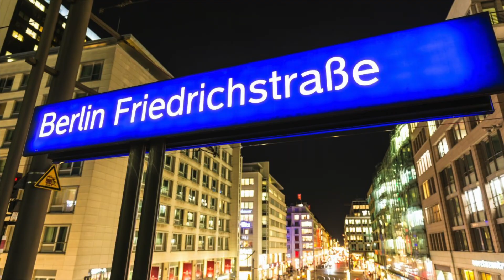Wochenendideen mit einer Escort Dame in Berlin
Regelmäßig fragen mich Kunden, die eine Escort Dame in Berlin für ein ganzes Wochenende buchen, was man alles unternehmen kann. Genau darum geht es heute in meinem Video! Hier sind meine besten Tipps für ein unvergessliches Wochenende in Berlin mit einer Escort Dame.

1. Den Flohmarkt am Mauerpark besuchen
Für Frühaufsteher empfehle ich den Flohmarkt am Mauerpark. Hier findet man tolle Vintage-Möbel und Kleidung und kann nebenbei das vielfältige Streetfood probieren. Gemeinsam durch den Flohmarkt zu schlendern, macht Spaß und bietet die Möglichkeit, sich in entspannter Atmosphäre besser kennenzulernen. Diese Aktivität eignet sich natürlich besonders bei gutem Wetter.

2. Natur genießen im Botanischen Garten
Wer die Natur liebt, sollte unbedingt den Botanischen Garten in Berlin besuchen. Hier lässt sich wunderbar spazieren gehen, und es gibt auch schöne Plätze für ein gemeinsames Picknick. Der Botanische Garten ist eine grüne Oase inmitten der Großstadt und perfekt für ein entspanntes Date in der Natur.

3. Eine Bootsfahrt auf der Spree machen
Ein absolutes Muss in Berlin ist eine Bootsfahrt auf der Spree. Man gleitet gemütlich an berühmten Sehenswürdigkeiten wie dem Berliner Dom und dem Reichstagsgebäude vorbei und erlebt die Stadt aus einer neuen Perspektive. Diese Tour ist ideal, um die einzigartige Skyline Berlins gemeinsam zu genießen.

4. Berlin bei Nacht erleben
Wenn man tagsüber auf dem Flohmarkt oder im Botanischen Garten war, kann man den Abend stilvoll ausklingen lassen. Berlin hat eine große Auswahl an tollen Restaurants, Bars und Clubs, in denen man den Abend mit gutem Essen und Drinks ausklingen lassen kann. Die Escort Dame kennt sicherlich einige Empfehlungen, wo man in Berlin den perfekten Abend verbringen kann.

Ich hoffe, diese Tipps inspirieren dich für ein aufregendes Wochenende mit einer Escort Dame in Berlin. Hast du noch Ideen oder Fragen? Schreib sie mir gerne in die Kommentare, und viel Spaß beim Planen!

✔Über diesem Kanal ✔ Ich leite seit über 10 Jahren die größte und erfolgreichste Agentur auf diesem Gebiet. Bei mir findest du alles rund um das Thema Leben als Escort Dame. Dazu gehören Themen wie: Verdienst einer Escort Dame, Kunden einer Escort Dame, aber auch verschiedene Themen über Sex kommen nicht zu kurz. Für alle Escort Kunden gibt es eine separate Playlist, viele Themen sind auch für die Herren sehr interessant. Du möchtest mehr über das Thema Escort wissen? Dann bist du hier genau Richtig!